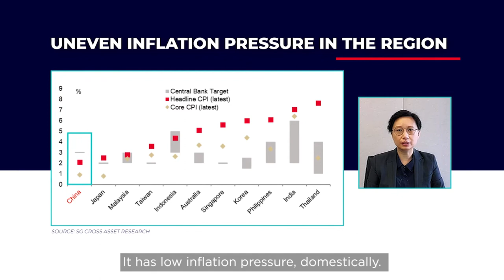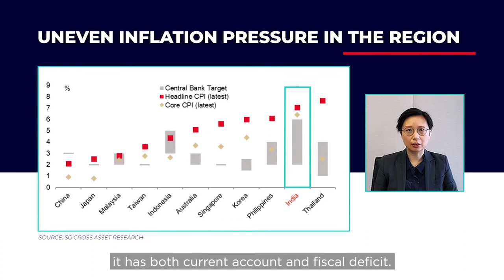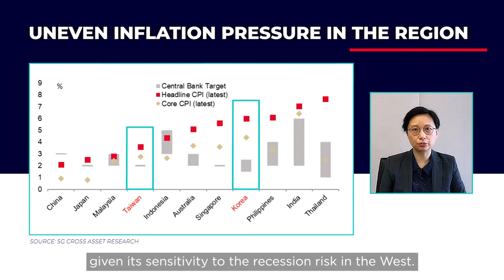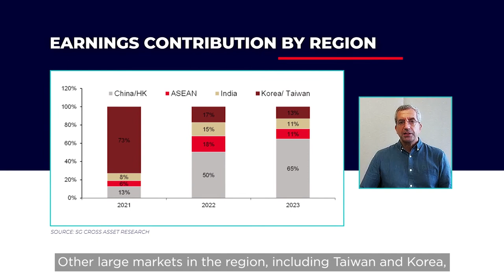How Inflation Affects Asian Economies and Equities?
In the past year, inflation has risen significantly on both demand and supply factors. Major Western central banks have since embarked on an aggressive tightening path which led to notable rise in interest rates and capital outflows.

How will Asia’s capital markets react to rising interest rates? Which Asian economies are better positioned against this global trend? Wei Yao, Chief Economist and Head of Research, Asia Pacific and Frank Benzimra, Head of Asia Equity Strategy, discuss their views on how inflation could affect Asian economies and equities.

Global Economic Outlook Report – Central Banks and the Wild Goose Chase

Our award-winning Cross Asset Research team offers multi-asset coverage through an array of publications and analytical tools, to help our clients understand market trends, and provide them with asset allocation and multi-asset portfolio strategies, as well as facilitating their smart investment.

Stay up to date with the latest insights on SG Markets